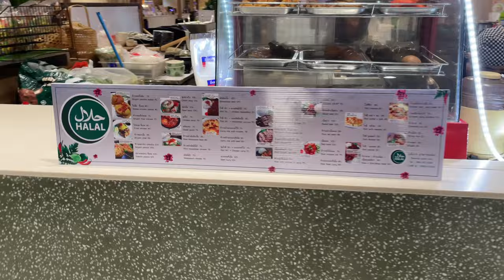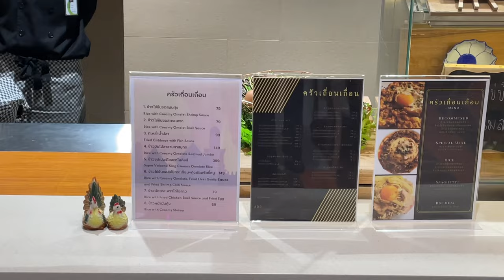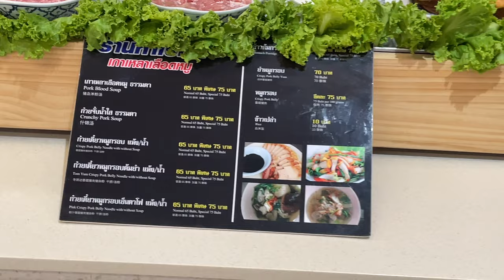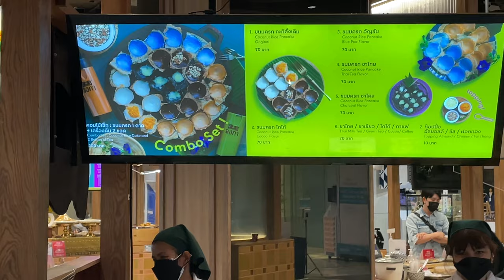2022 Hug Thai at CentralWorld, Bangkok, Thailand รวมร้านอาหารที่ฮักไทย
Some times in video has frozen for details. It is normal.